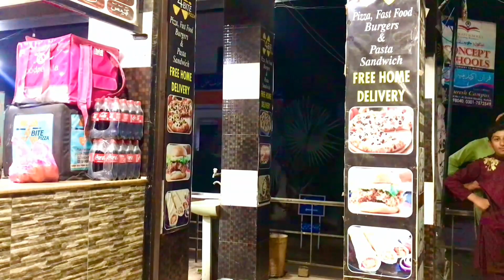prank new video 2023 😂 ll Malik Vlog